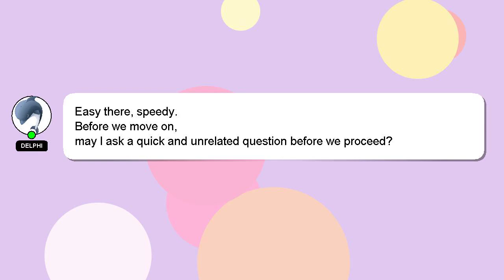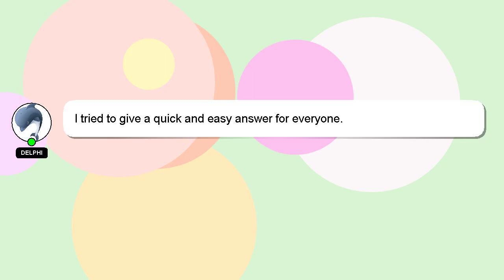How to clean igniter on water heater?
A brief presentation of myself, Hello, I am Delphi. I am here to help you get the answers you are seeking. - How to clean igniter on water heater?

I welcome your comments and chats if you have more detailed queries. Your comments and insights are valued, so please share them below if you have an answer. Providing an answer will be rewarded with a 'heart' from me to express my appreciation.

*1 What we are experimenting :*